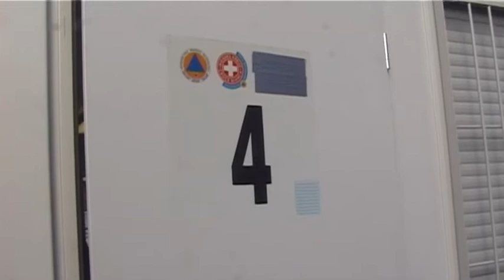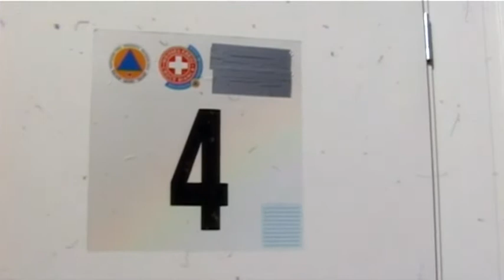"Daje Marche": la solidarietà viaggia in rete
Dajemarche è un progetto del tutto volontario e senza scopo di lucro, il sogno divenuto realtà di un gruppo di giovani terremotati che hanno messo a disposizione le loro professionalità in campo multimediale per aiutare le attività commerciali locali gravemente penalizzate dal sisma. Designer, programmatori web, tecnici audio-video, esperti di comunicazione decidono di fare di un container la loro sede e lanciano, dopo un periodo di preparazione e promozione online tramite social network, il sito del progetto dajemarche, già online e disponibile per ordinazioni.

Ecco a voi il progetto spiegato direttamente dall'organizzatore Paolo Isabettini che Sandro Giorgetti, responsabile del Social Media Team Marche, è andato ad intervistare per il blog.

Potete contribuire ad aiutare i produttori locali danneggiati dal sisma acquistando i loro prodotti qui